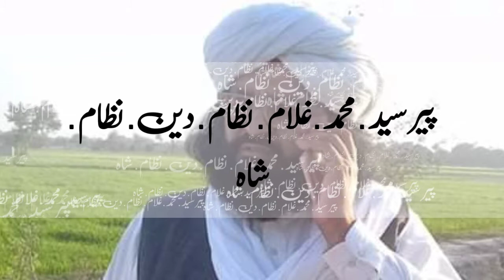Labbaik Ya Rasool Allah